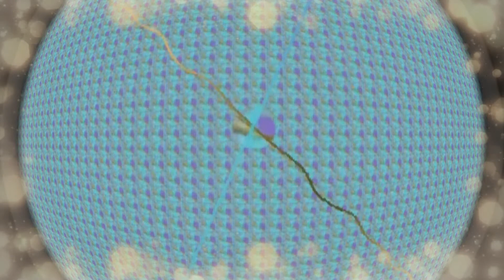J. C. Bach Piano Sonata in Bb Major OP.17 no.6 Pianist David-Michael Dunbar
Pianist David-Michael Dunbar plays J.C. Bach Sonata in B Flat Major OP.17 no.6
A. Allegro              0:05
B. Andante            3:43
C. Prestissimo     8:47